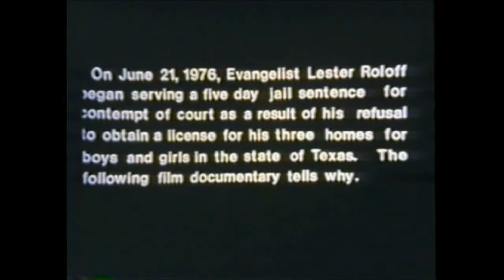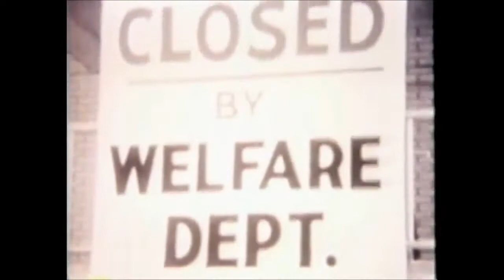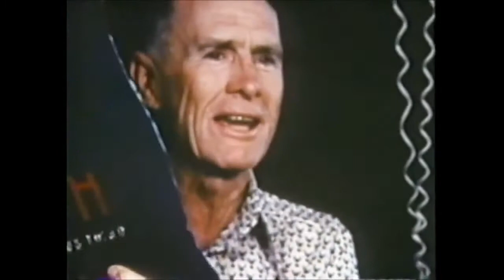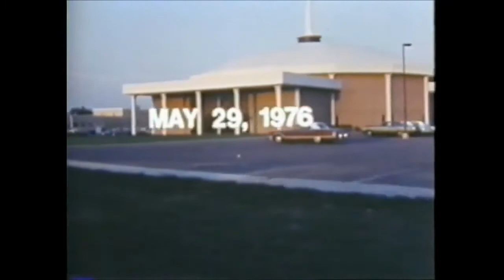Freedom's Last Call The Story of Lester L Roloff